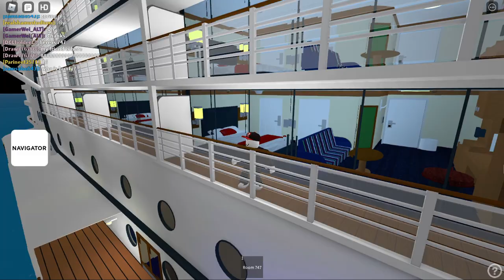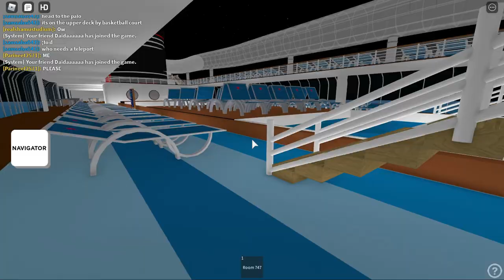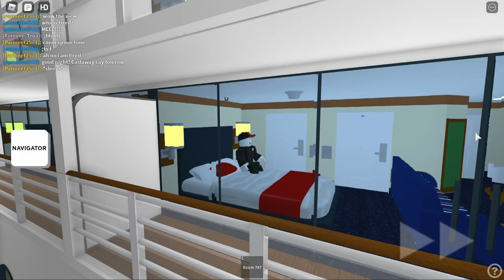🛳️ Disney Cruise Line (Roblox Cruise Trip Roleplay)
THIS is me ATTENDING the cruise trip at Disney Cruise Line! In this video, I will be experiencing their cruise to see how everything turns out and whether I had an enjoyable experience. Watch now to learn what went wrong/ great on the cruise trip!

Are you a group owner or high rank? Do you want your flight/ cruise trip to be recorded? Submit a request in flight-review-request!

Hi! My username is GamerWei! And if you're looking for Roblox content mainly around how-to tutorial, Roblox aviation and gameplay videos, this is DEFINITELY the place for YOU.

TIMESTAMPS:
0:00 Intro
0:58 Boarding
3:00 Mickey & Pluto Dance
4:26 Room
5:45 Slides
8:48 Destination 1
12:11 Sleep
13:08 Destination 2
14:21 Dinner
22:26 Dinner Again
25:02 Back to Port!